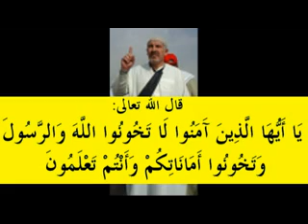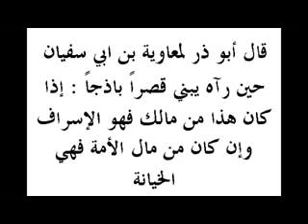La trahison de confiance est ignoble-DR MAZEGHRANE MADJID